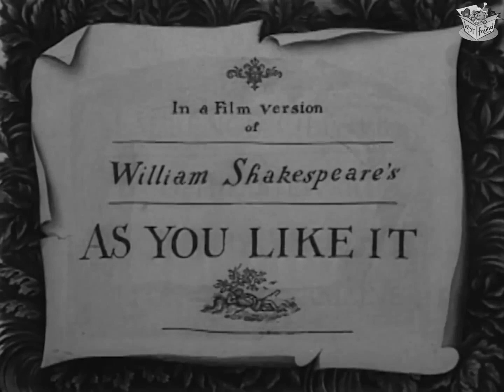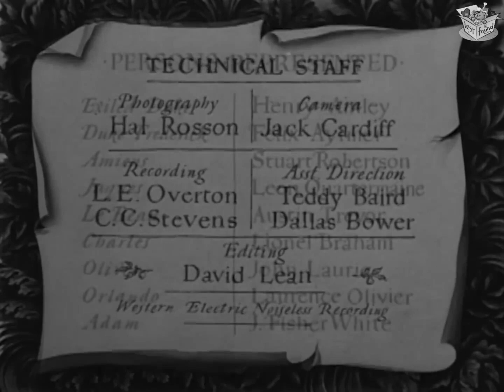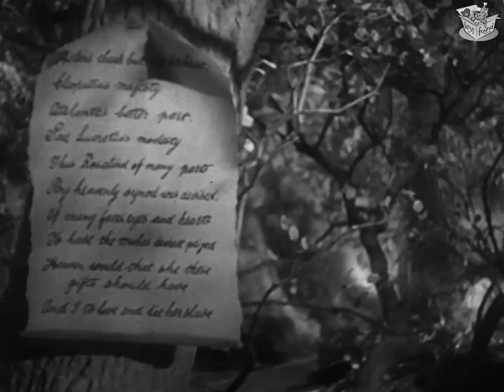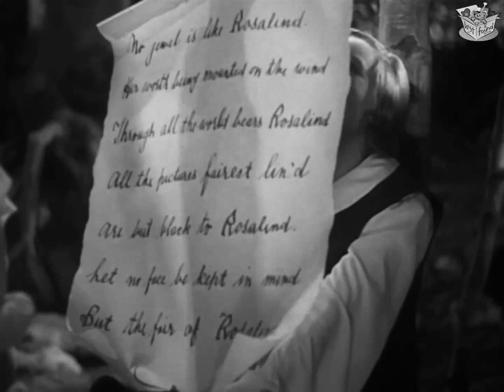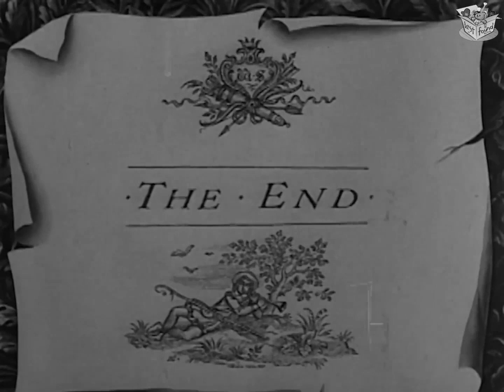AS YOU LIKE IT (1936) Elisabeth Bergner & Laurence Olivier | Drama, Comedy, Romance | B&W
As You Like It is a 1936 British romantic comedy film directed by Paul Czinner and starring Laurence Olivier as Orlando and Elisabeth Bergner as Rosalind. It is based on William Shakespeare's play of the same name. It was Olivier's first performance of Shakespeare on screen.

It was the final film of stage actors Leon Quartermaine and Henry Ainley, and featured an early screen role for Ainley's son Richard as Sylvius, as well as for John Laurie, who played Orlando's brother Oliver. (Laurie would go on to co-star with Olivier in the three Shakespearean films that Olivier directed.)

Bergner had previously played the role of Rosalind in her native Germany and her German accent is apparent in most of her scenes.

SYNOPSIS
A Duke usurps his brother's land and power, banishing him and his entourage into the forest of Arden. The banished Duke's daughter, Rosalind, remains with her cousin Celia. She has fallen in love with Orlando, but he has his own tyrannical brother with whom to contend, so he joins those in the forest. Rosalind, now banished, disguises herself as a young man, with Celia as her servant, and follows Orlando into the forest. There, nature stirs love's fires in various rustics as well as in those from the court. Phebe, a shepherdess loved by Silvius, is smitten with the disguised Rosalind. Can true love find a way, and can brothers be reconciled and harmony restored?

Duke Frederick (Felix Aylmer) has usurped and deposed his older brother, Duke Senior (Henry Ainley). Frederick allows the exiled Duke's daughter, Rosalind (Elisabeth Bergner), however, to stay, as she is the closest friend of his daughter, Celia (Sophie Stewart). Orlando (Laurence Olivier), who has been forced to flee his home due to the oppression from his brother, Oliver (John Laurie), comes to the Frederick's Duchy, and enters a wrestling tournament. On leaving the Duchy, Orlando encounters Rosalind, and it is love at first sight. Frederick then becomes angry, and banishes Rosalind. Celia decides to accompany her, along with a jester, Touchstone (Mackenzie Ward).

Rosalind and Celia disguise themselves as "Ganymede", a boy, and "Aliena", respectively, and venture into the Forest of Arden, where they eventually encounter the exiled Duke. Orlando, deeply in love, posts love poems on the trees in praise of Rosalind. Orlando comes across Ganymede, who tells him he can teach Orlando how to cure love by pretending to be Rosalind. At the same time, Phoebe (Joan White), a shepherdess, falls in love with Ganymede, though he (she) continually rejects her. Sylvius (Richard Ainley), a shepherd, is in love with Phoebe, which complicates the matter. Meanwhile, Touchstone attempts to marry the simple farmgirl, Audrey (Dorice Fordred), before he can be stopped by Jaques (Leon Quartermaine), a Lord who lives with the exiled Duke.

CAST & CREW
Elisabeth Bergner as Rosalind.
Laurence Olivier as Orlando.
Sophie Stewart as Celia.
Henry Ainley as Duke Senior
Leon Quartermaine as Jaques.
Felix Aylmer as Duke Frederick

Directed by Paul Czinner
Written by J. M. Barrie (treatment), R. J. Cullen (scenario)
Based on As You Like It (play) by William Shakespeare
Produced by Paul Czinner
Cinematography Harold Rosson
Edited by David Lean
Distributed by 20th Century Fox
Release date 3 September 1936 (United Kingdom)
Language English
Budget £180,000

NOTES
The 1936 adaptation was directed in London by Paul Czinner, an Austrian Jew who fled his home country to avoid political persecution. The film stars his wife, Elizabeth Bergner, also an Austrian Jewish refugee. To the persecuted, the escape to the Forest of Arden does not simply represent, as Celia sees it, a place to spend time and relax so much as an escape to freedom. This view is reflected in the film created by refugees, and speaks to other refugees and exiles.

The film is notable for being scored by William Walton, who was to become Olivier's longtime musical collaborator, scoring his films of Henry V, Hamlet and Richard III, and defending his score for the film Battle of Britain against its replacement by Ron Goodwin's.

Writing for The Spectator in 1936, Graham Greene gave the film a mixed review. When considering the film as a work of Shakespeare, Greene noted that the film maintained a relatively high level of faithfulness to the original play despite the British Board of Film Censors' disapprobation of anything remotely approaching immodesty. Greene praised the acting of Bergner and Olivier, although he expressed dissatisfaction with that of Ainley and Quartermaine. When considering the film as a cinematic experience, Greene found it to be "less satisfactory". Criticizing Czinner for treating the medium as little more than a larger stage with "far too many dull middle-length shots from a fixed camera", Greene suggested that the presentation of the story was disappointing.